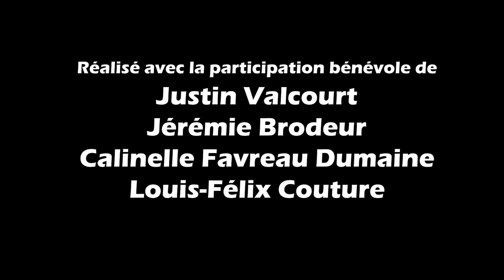Julie Legault, lauréate du 1er Prix de la finale locale du Cégep de Saint-Hyacinthe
Cégeps en spectacle - Finale locale du samedi 2 février 2019 - Julie Legault a remporté le 1er Prix du jury.